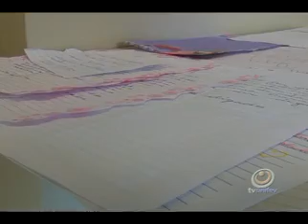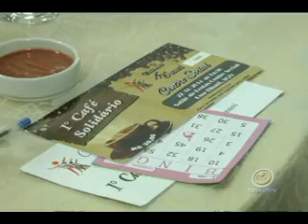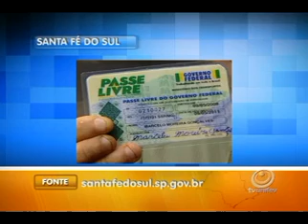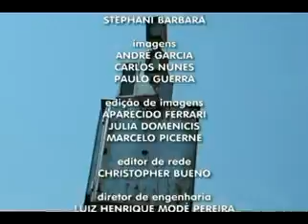TVU Jornal 2ª Edição - 27/11 - Quinta-feira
Confira as notícias do TVU Jornal 2ª edição do dia 27/11/2014, quinta-feira.